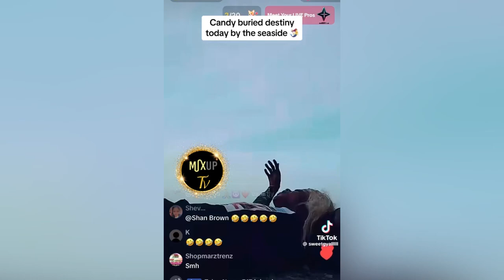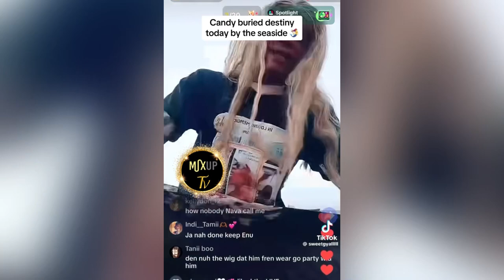ivany comes clean & admits it was all a prank | B0ttyMon war ova ivany